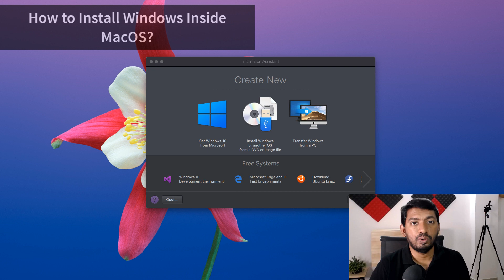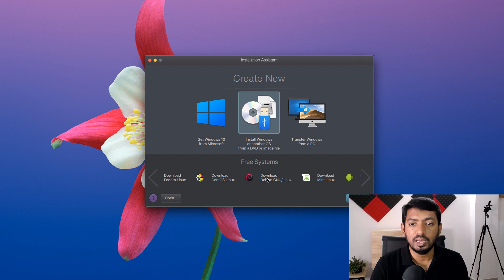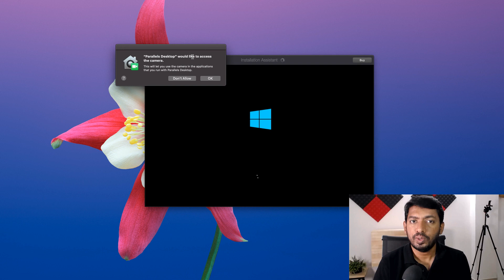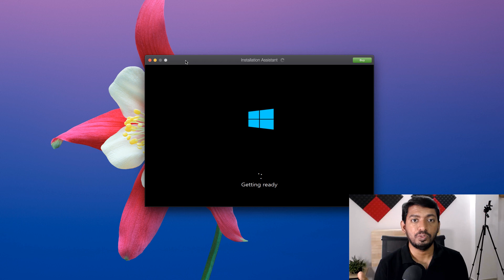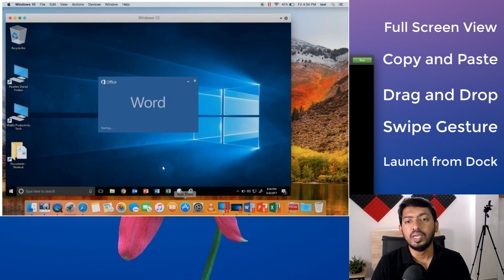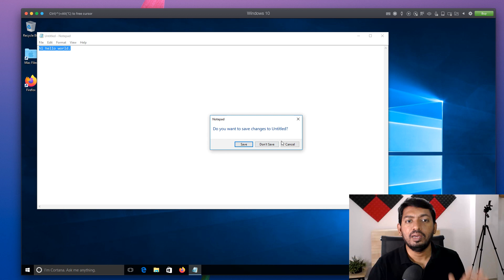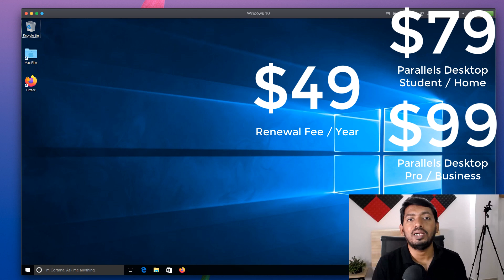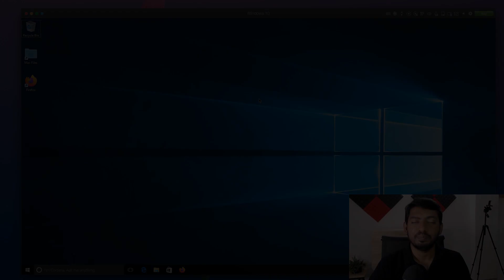Install Windows, Linux or Android OS inside Mac (தமிழ்)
It is super easy to Install Windows, Linux or Android OS inside Mac. You can install any Windows Editions, Linux Distributions, Chrome OS or Android OS in Macbook Pro, iMac or Mac mini. Watch the simple tutorial guide and App Suggestion.